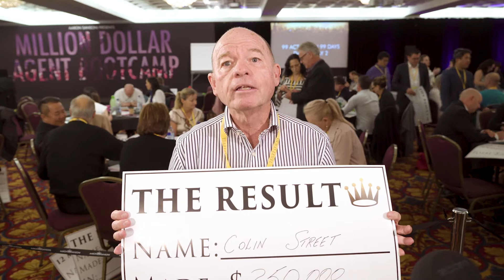Colin is back on the map! - Aaron Sansoni Review